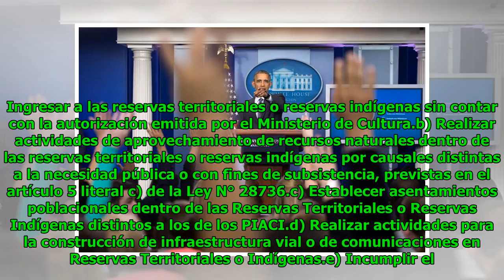Cultura sancionará violaciones contra pueblos originarios